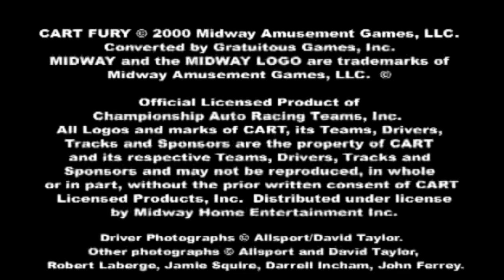CART Fury Championship Racing (ITA) - EP.01 Chicago Motor Speedway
CART Fury Championship Racing (ITA) (PS2)